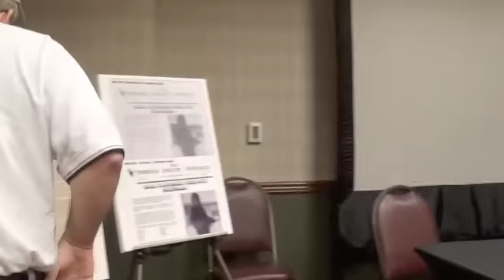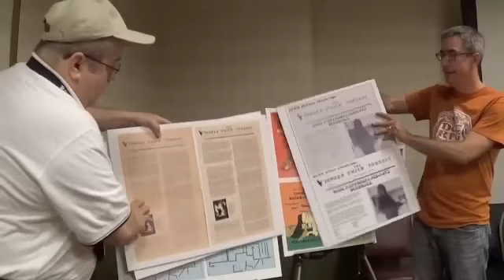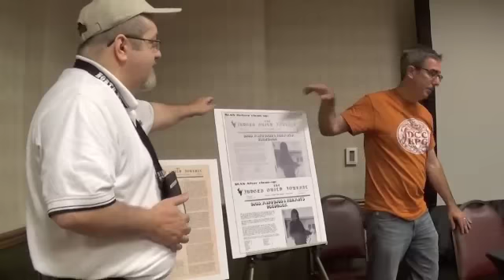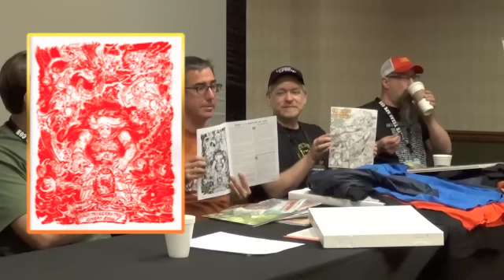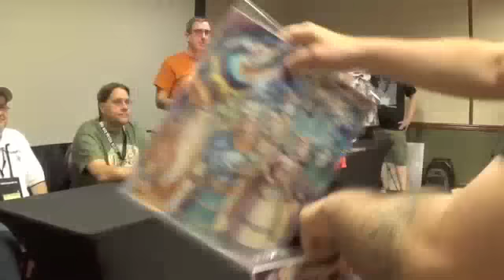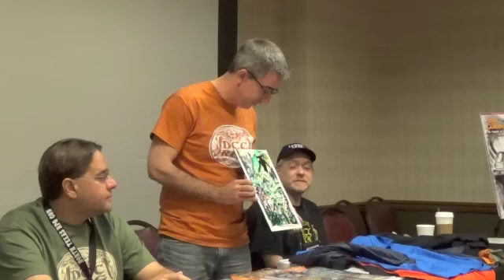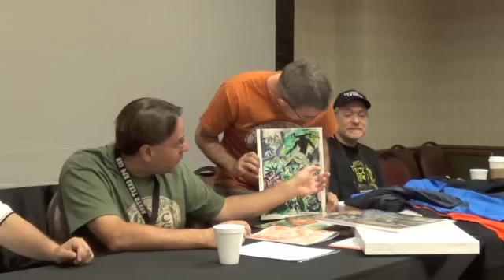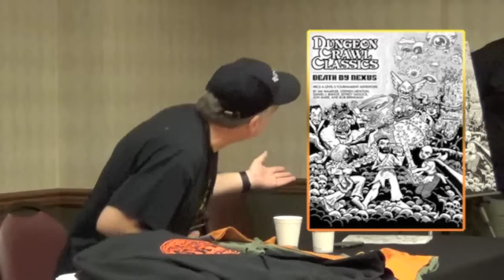Whats New Goodman Games NTRPG 2015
"What's New at Goodman Games" - Joseph Goodman and his minions - plus special guest Robert Bledsaw II - talk about new and upcoming product releases at North Texas RPG Con on June 6, 2015.